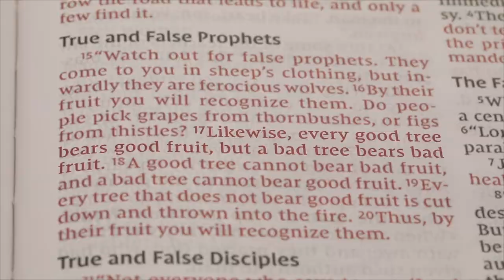Bearing Bad Fruit | In His Image Bonus Features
If the teaching that homosexuality is sinful produces bad fruit- does that mean the teaching itself is bad? Sean McDowell has an answer.

Want to see more bonus features before they premiere on YouTube?

If you or someone you know needs help, please check out these ministries

Have a prayer request?